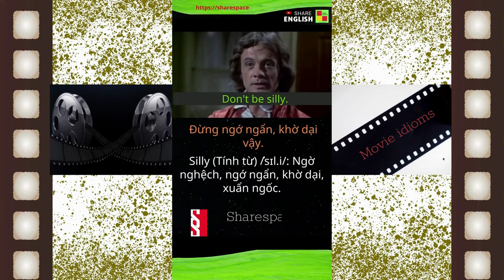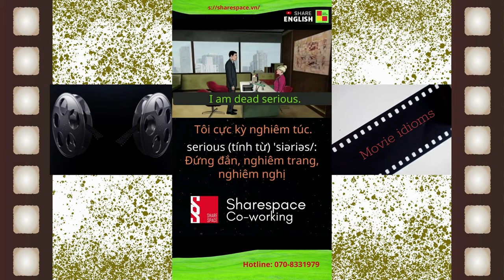Cải thiện tiếng anh qua các đoạn phim: "06 MOVIE IDIOMS"